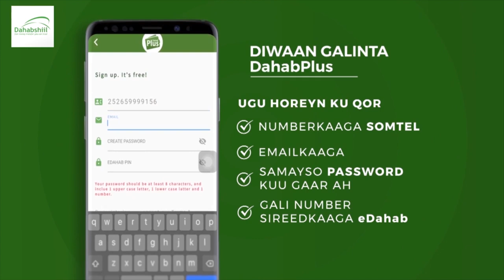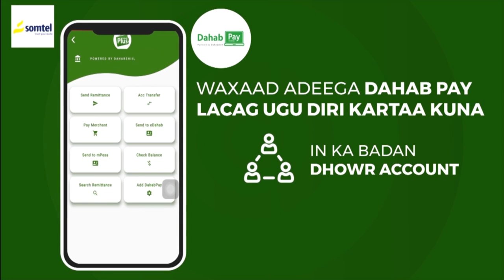Tuulada Ceel-cade oo cabasho xoogan ka muujiyay maamulka garadag.